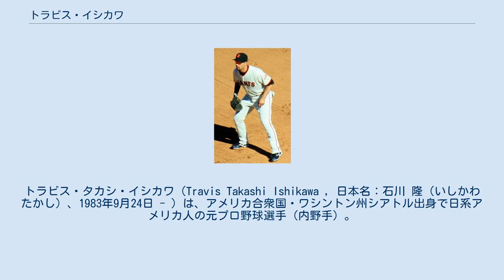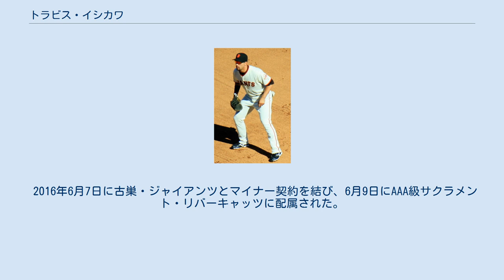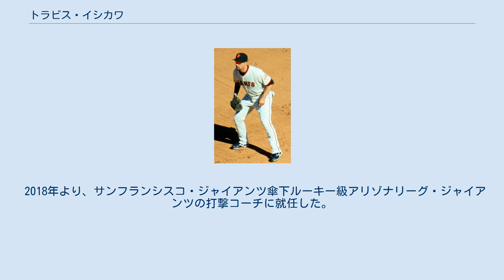トラビス・イシカワ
トラビス・タカシ・イシカワ（Travis Takashi Ishikawa , 日本名：石川 隆（いしかわ たかし）、1983年9月24日 - ）は、アメリカ合衆国・ワシントン州シアトル出身で日系アメリカ人の元プロ野球選手（内野手）。
 曽祖父が日本人で、父は日系、母は白人。
ハワイにルーツを持つ日系4世である。
 シアトルで生まれ、フェデラルウェイで育ったイシカワは、シアトル・マリナーズファンで特にケン・グリフィー・ジュニアやイチローのファンだった。
1997年9月27日にランディ・ジョンソンが通算2000奪三振を達成の試合を球場で観戦していたという。
2002年にはフェデラルウェイ市高校生選抜チームの一員として八戸市を訪れ親善試合に参加した。
 2002年のMLBドラフト21巡目（全体637位）でサンフランシスコ・ジャイアンツから指名を受け入団。
同年、ルーキー級アリゾナリーグ・ジャイアンツでプロデビューを果たし、その後、A-級セーレムカイザー・ボルケーノーズへ昇格。
 2003年はA-級セーレムカイザーとA級ヘイガーズタウン・サンズでプレー。
 2004年はA級ヘイガーズタウンとA+級サンノゼ・ジャイアンツでプレー。
A級ヘイガーズタウンでは97試合の出場でチーム最多タイの15本塁打を記録した。
 2005年は、年間通じてA+級サンノゼでプレイ。
127試合の出場でチーム1位となる22本塁打・長打率.532を記録。
オフの11月17日にジャイアンツとメジャー契約を結び、40人枠入りを果たした 2006年は開幕をAA級コネチカット・ディフェンダーズで迎えたが、4月17日にランス・ニークロの忌引に伴い、メジャー昇格を果たし、4月18日にメジャーデビュー。
しかし、メジャーデビューの2日後にニークロが復帰したため、AA級コネチカットヘ降格した。
この年は12試合の出場に終わった。
 2007年はメジャーに昇格することなくシーズンを終え、2008年8月13日に2年ぶりにメジャー昇格。
33試合の出場で、打率.274・3本塁打・15打点を記録。
また、マイナーリーグでは、いずれもイシカワ自身が2005年に記録した数字上回る打率.299、24本塁打、94打点、10盗塁という成績を残している。
 2009年はメジャーリーグ定着を果たし、120試合に出場した。
打撃面では打率.261・9本塁打・39打点を記録した。
シーズン後に発表された新人ベストナインの一塁手部門に選出された。
 2010年は、新加入したオーブリー・ハフが好調であった事、ベンジー・モリーナが移籍するまで新人捕手のバスター・ポージーが一塁手で出場したことなどが重なり、先発出場したのは25試合だけだった。
シーズン通算では116試合に出場し、打率.266・3本塁打・22打点という数字を記録。
同年のワールドシリーズ第一戦では代打で適時打を放った。
 2011年はAAA級フレズノ・グリズリーズで開幕を迎え、肩を故障したこともあって一年を通してメジャーリーグに出場することがなかった。
AAA級では56試合に出場し、3本塁打18打点3盗塁、打率.251だった。
 2011年12月12日にミルウォーキー・ブルワーズとマイナー契約を結んだ。
 2012年4月4日にブルワーズとメジャー契約を結んだ。
5月27日に15日間の故障者リスト入りし、6月23日に復帰した。
94試合に出場し、4本塁打30打点、打率.257だった。
11月2日に40人枠から外れ、AAA級ナッシュビル・サウンズへ降格し、11月3日にFAとなった。
 2012年12月19日にボルチモア・オリオールズとマイナー契約を結んだ。
 2013年はAAA級ノーフォーク・タイズで開幕を迎え、49試合に出場。
6月18日にオリオールズとメジャー契約を結び、6試合に出場したが、打率.118と結果を残せず、6月29日にDFAとなった。
 2013年7月7日にウェイバー公示を経てニューヨーク・ヤンキースへ移籍。
移籍後は1試合に出場したが、デレク・ジーターの故障者リストからの復帰に伴い7月11日にDFAとなり、7月13日にFAとなった。
 2013年7月18...